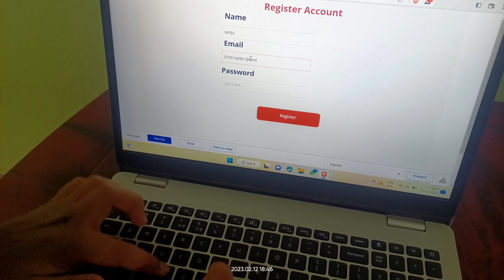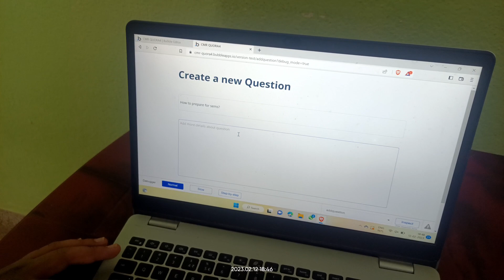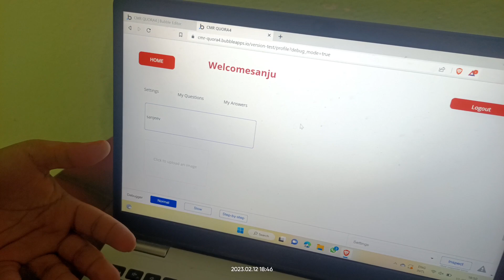CMR QUORA|CMRCET CEER